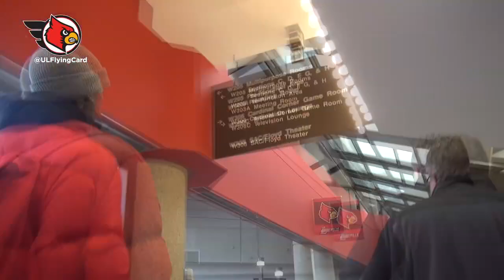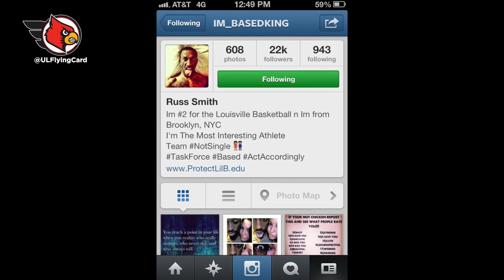A Day in the Life of Russ Smith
This video goes behind the scenes during a day in the life of Russ Smith at the University of Louisville. Smith discusses his daily regular season routine, answers questions provided by fans on Twitter, and talks about some highlights of the postseason.

Follow the University of Louisville Men's and Women's Basketball teams throughout the postseason on the Louisville Cardinals' new social media hub for behind the scenes photo videos and updates

Video created by the Director of Social Media for Louisville Athletics, Nick Stover, and his team of video interns. Thanks in particular to Justin Mitchell, McKay Jones, Stephen Ossola, and Tim Haag for work on graphics and videography.

Follow Nick on Twitter for special updates about Louisville Sports throughout the year

Special thanks to Russ Smith and the University of Louisville Men's Basketball team for their time and efforts.